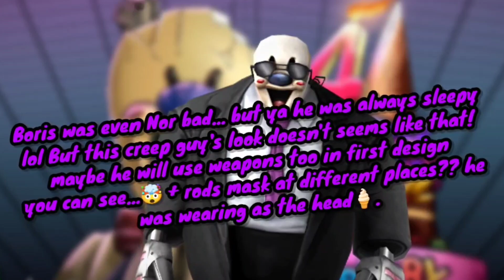New MONSTROUS character coming in ICE SCREAM 8🤯🔥 ( Franken-Berls aka Boris 2.0 ) | Keplerians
★My SocialA/C's★

❤️Thanks-For-Watching💙

:::"Also Follow cloudygaming"